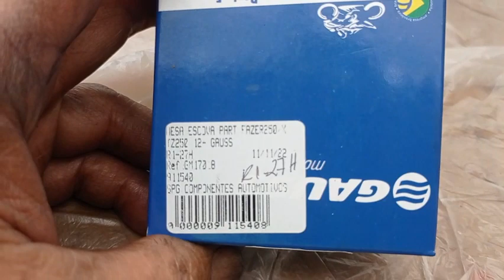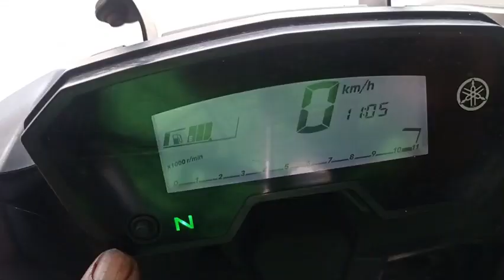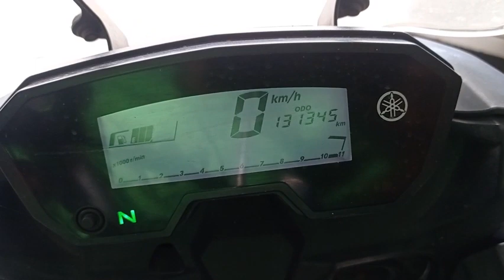Como trocar esc. da tenere 250 16 tirando o suporte do cabo emb. e disp. da marcha lenta. Leia desc.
Hoje, 09/03/24, cliente trouxe a sua Tenere 250 ano 2024 com o defeito de parar de funcionar depois de uma grande chuva.
   Medi o plug da vela (cachimbo da vela) estava com 1 mega ohms, o correto seria por volta de 5000 ohms, trocamos com a permissão do dono pelo original da NGK.
   Ao tentar ligar a moto antes de trocar o plug de vela, ela não deu partida chegava 12 volts no motor de arranque e não funcionava, motivo escova do motor de arranque gasta.
   Trocamos pelo kit da Gauss, veja no vídeo os componentes que vem na caixa.  Este motor é aquele onde a alimentação é conectado na traseira do motor de arranque. Que bom que os imãs estavam firmes, foi só trocar as escovas e montar novamente.
   Veja no vídeo as partes que eu retiro para tirar o motor de arranque, fiquei  pensando e realmente não é tão trabalhoso, mas é um quebra cabeça.
   Alguma dúvida, por favor pergunte.  Abraços.